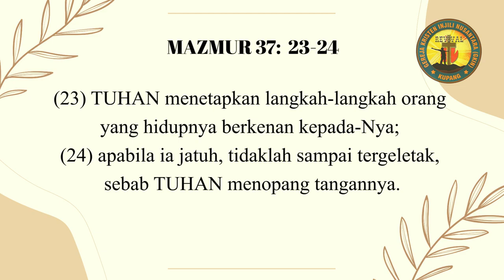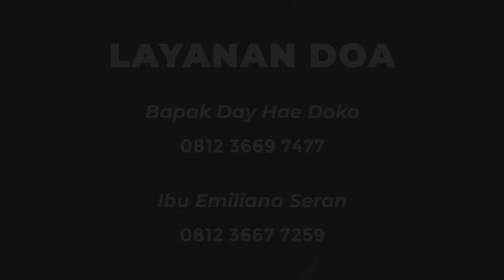Light of Revival 157 : TUHAN MENETAPKAN LANGKAH-LANGKAH ORANG (By. Sonny Messakh)